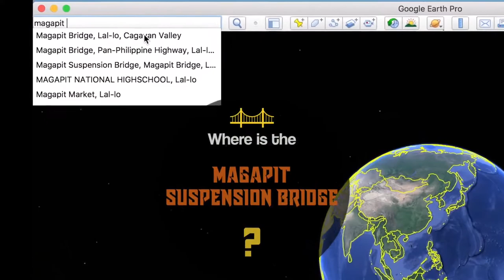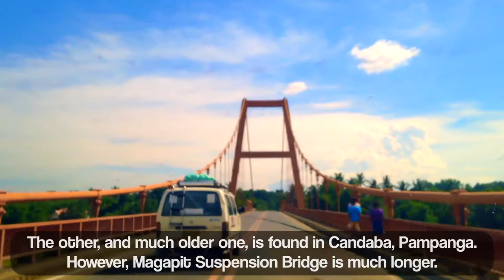Ride Along: Magapit Suspension Bridge | Cagayan | Philippines | We.Are.Wanderful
Cagayan Valley's "Golden Gate" Bridge

MAY 26, 2016—After our visit to the Oldest Church Bell in the Philippines and Southeast Asia and a very heavy Cagayano lunch in the town of Camalaniugan we proceeded with our Cagayan Road Tour southbound to the direction of Tuguegarao. Our next immediate stop is Magapit Suspension Bridge, famous among the folks of Cagayan Valley for being the longest—and only one of two—suspension bridge in the Philippines. Built in 1978, it is also often referred to as the "Golden Gate" bridge of Cagayan Valley.

This is a short video presentation of our short "drive thru" and visit  to Magapit Suspension Bridge. Enjoy watching.

Photo/Video Credits:

Unless otherwise indicated, maps, topographical imageries, and geo-animations used in this video, if any, including 2D and 3D maps, satellite views, geolocation fly-ins and fly-outs, street level view, etc., have been generated via screenshots and/or screen recordings from Google Map or Google Earth, or both.

The background photo used in the title/thumbnail is from the Flickr page of Lee Ann Peralta